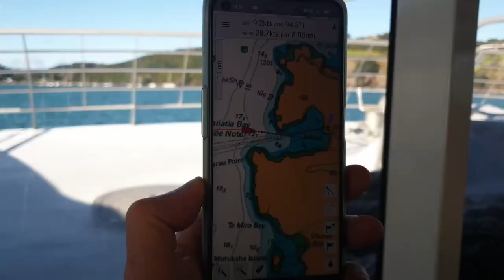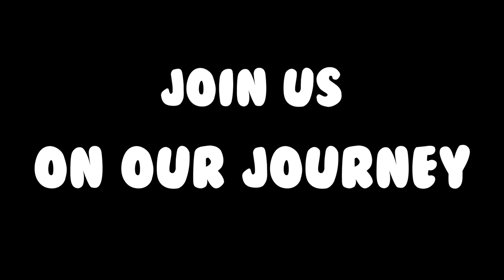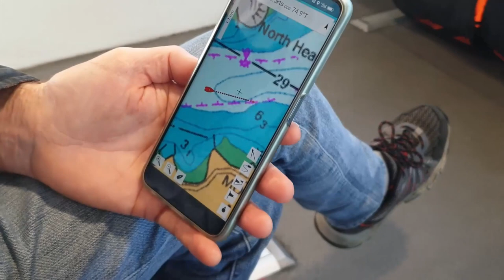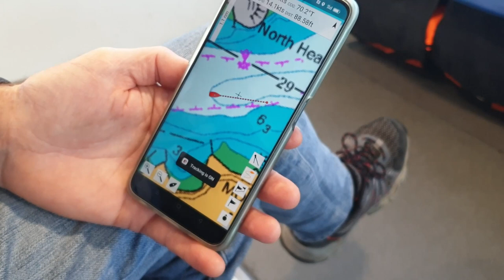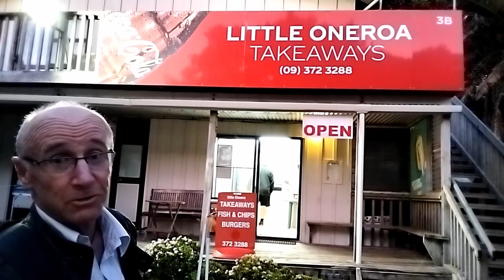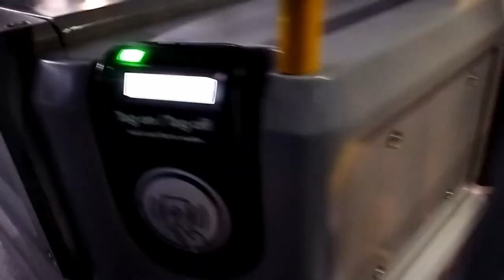Catch n Cook: Fishing from the Island of Wine In New Zealand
This week, we adventure through the heart of Auckland City - after introducing you to the three pets we are looking after first!

Bailey the Rough Coat Collie, Asher the Sacred Cat of Burma, and Sapphire the playful Norwegian Forest Cat, will charm you with their antics!

Follow along as we catch a bus ( harder than you think!) and ferry across the Auckland Harbour to Waiheke Island - New Zealand's famed Island of Wine!

We find our way to a stunning land-based fishing spot, catch the mighty New Zealand Kahawai, and then head home to complete this catch and cook adventure!

Thank you for joining todays Episode! We appreciate you being here... and it would not be the same without you!